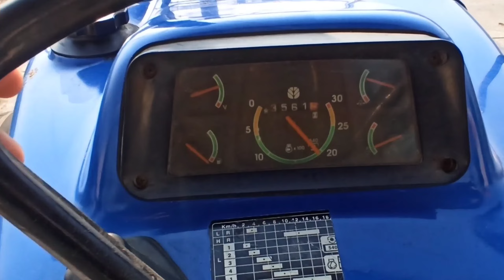आज चले चना बेचने सोसाइटी मे 🔥🥵 Apne new Holland ki hawa nikal gai bde tayar ki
आज चले चना बेचने 🔥🥵दिन मे परेशान हो गए with 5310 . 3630
Apne nee Holland ki hawa nikal gai bde tayar ki